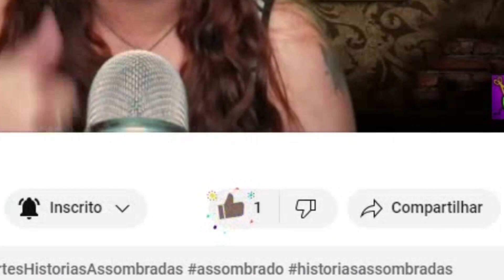O PUXÃO DE CABELO - "ATERRORIZANTE ENCONTRO COM O SOBRENATURAL"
Olá! Em busca de histórias de terror e mistério? Você veio ao lugar certo! Aqui, no canal oficial de Cortes do quadro "Histórias Assombradas" do Canal Assombrado, apresentamos os melhores relatos compartilhados por Ana nos nossos vídeos ao vivo. São narrativas que prometem arrepiar, surpreender e provocar reflexões. E se quiser mais conteúdo do Canal Assombrado, basta clicar no link abaixo, de onde este corte foi retirado:

Esperamos que goste e se divirta com nossas histórias assombradas!

Lembre-se: você não está sozinho com suas experiências sobrenaturais aqui! ;)

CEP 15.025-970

- INSTAGRAM ANA: ana_lazafornaza
- INSTRAGRAM MATEUS: mateus_fornazari
- INSTAGRAM DO CANAL: assombrado_oficial
- INSTAGRAM DA LOJA ASSOMBRADA: loja_assombrada_oficial